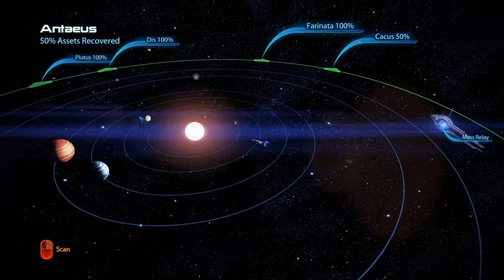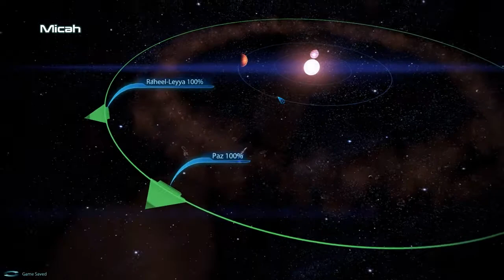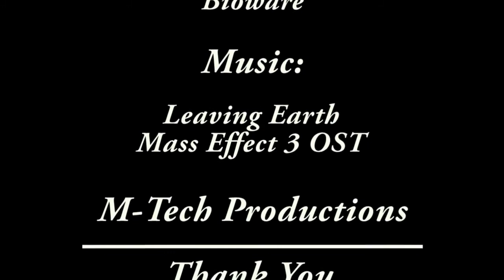Mass Effect 3 Marathon Part 18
For more Mass Effect 3 videos including downloadable versions of this one check out

REAPERS!!! We need Commander WorldGone Awry to get us through this war. The HPAW Mass Effect 3 Marathon starts now!

Starring WorldGone Awry, Mempf, Teclis and Nw Striker, we start our long awaited Mass Effect 3 Marathon on PC and bring you guys along for the ride. We plan to film most of this marathon live and it will be archived in HD for you all to download later.